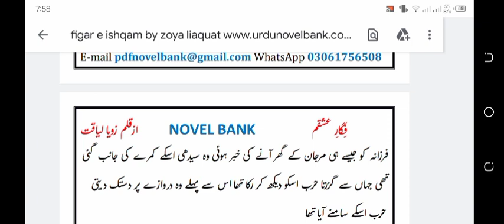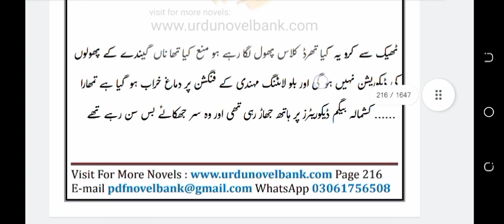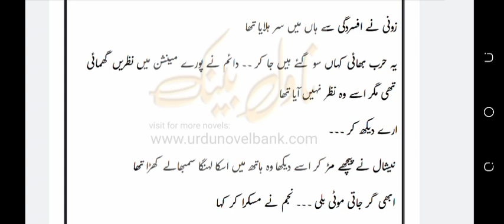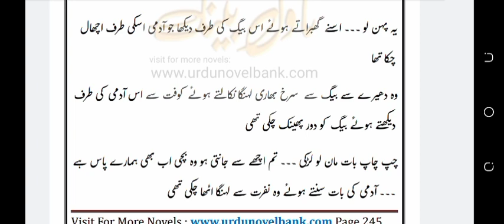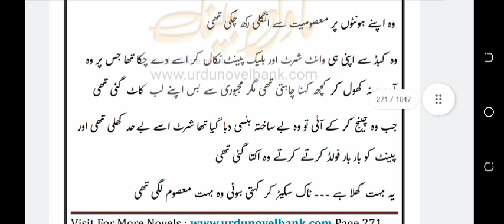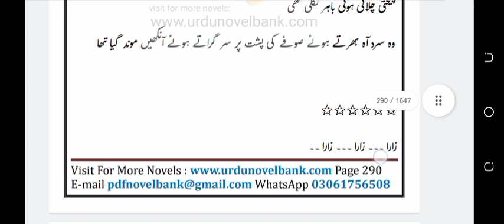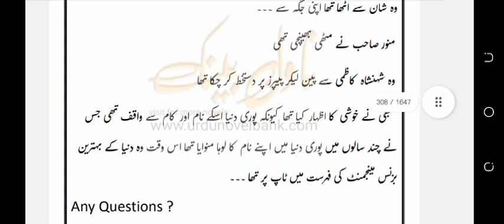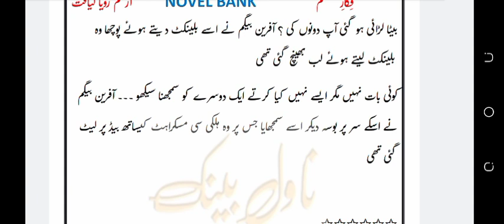Romantic gangster & Revenge base|| Figar e Ishqam|| Zoya Liaqat|| episode 3|| Marjan❤️Tabeer